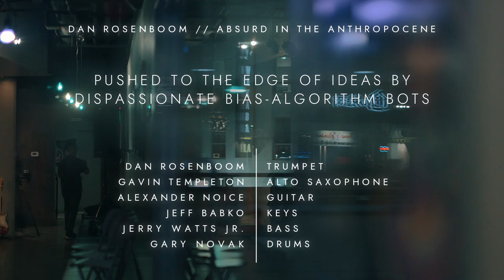"Pushed to the Edge of Ideas by Dispassionate Bias-Algorithm Bots" // ACJF 2019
Dan Rosenboom // Absurd in the Anthropocene
"Pushed to the Edge of Ideas by Dispassionate Bias-Algorithm Bots"
Angel City Jazz Festival 2019

Dan Rosenboom - Cornet and Composition
Gavin Templeton - Alto Saxophone
Alexander Noice - Guitar
Jeff Babko - Keys
Jerry Watts Jr. - Bass

Live Video Art - Travis Flournoy

Filmed by Ricky Chavez and Anthony Ragus
Film Edited by Anthony Ragus
Mixed and Mastered by Dan Rosenboom